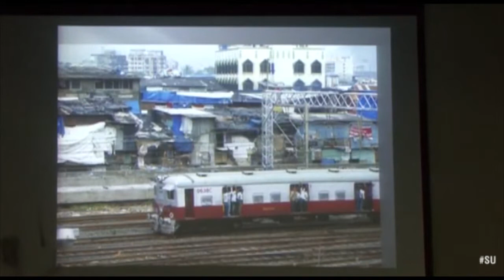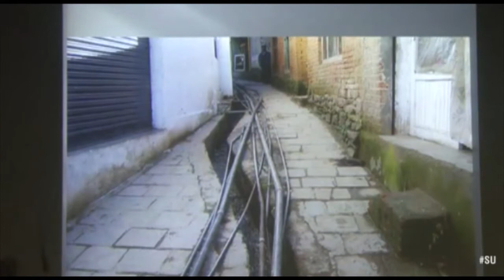Lecture by Kavas kapadia(Former Dean SPA) at SU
Mr. Kavas Kapadia, Former Dean of School of Planning and Architecture presented a lecture on Orientation day of SAP at SU. He spoke about global structures and showed students various architectures of different places and modern towns.